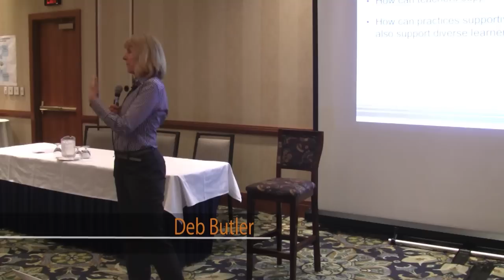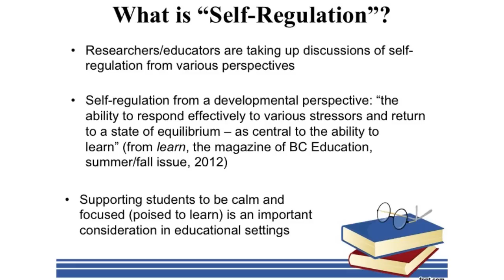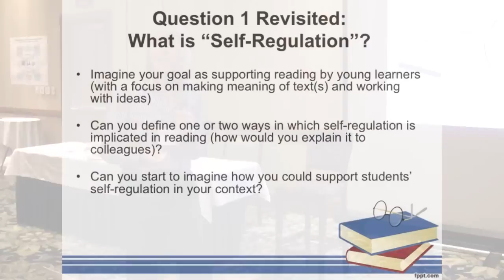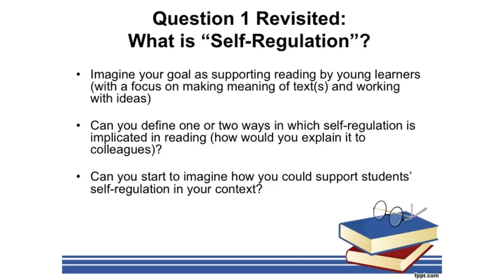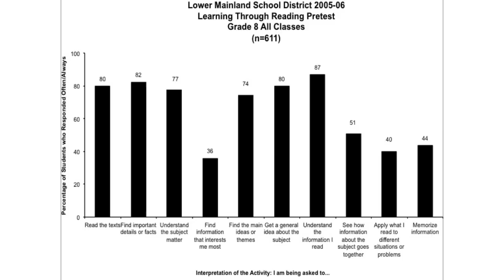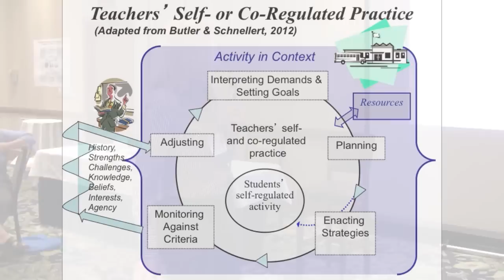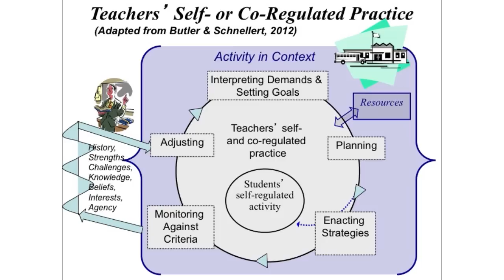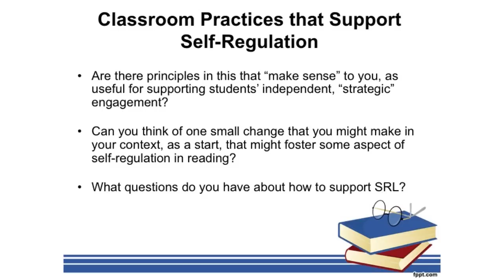Changing Results for Young Readers: Deb Butler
Deb Butler's presentation on Self-Regulation in Reading address questions such as; What is "self-regulation"? How can teachers support self-regulation? How can practices supportive of self-regulation also support diverse learners?